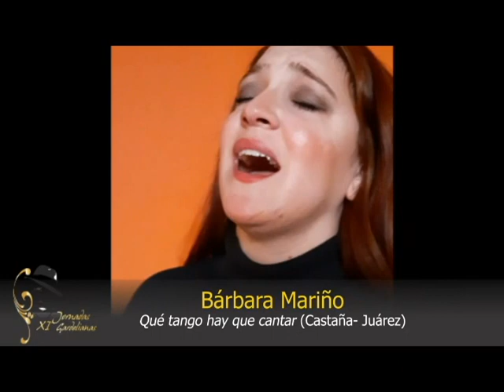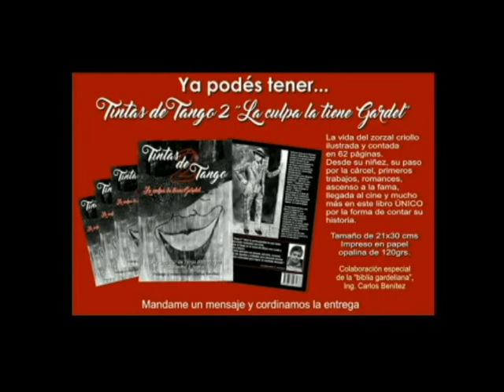XI Jornadas Gardelianas 6to evento, 22 06 2020 21 hs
A 85 años del fallecimiento del zorzal criollo y durante una semana (del 18 al 24 de junio), se llevarán a cabo en Bahía Blanca las XI Jornadas Gardelianas bajo producción del escritor y productor cultural José Valle para el Ciclo Bahía Blanca No Olvida, pudiendo ser disfrutadas desde cualquier lugar con conexión a internet a través del canal de YOUTUBE “Bahía Blanca No Olvida”.

Hoy: Muestra de dibujo por Guillermo Arena, que donará su obra para sortear entre los que participen del foro del canal en vivo con su nombre y últimos tres números de DNI, y las intervenciones musicales del cantor y recitador surero Alejandro Lavigne, Lina Avellaneda, Hernán Frizzera, el pianista y director Ariel Pirotti, Bárbara Mariño, el cantante japonés Roberto Sugiura, Jorge Villar, Lulú junto a los guitarristas Federico Casanovas y Marco Tronelli y el pianista Sergio Caballero.